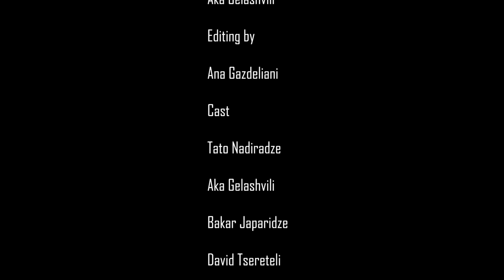Tetnuldi Summit - თეთნულდი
Video of climbing Tetnuldi peak 4858m asl, Svaneti, Georgia. 18th July 2021.
Guide: Tato Karlo Nadiradze
Crew: Bakar Japaridze, Aka Gelashvili, David Tsereteli, Irakli Jugheli.

Video edited by Ana Gazdeliani
Camera (gopro 9): Bakar and Aka